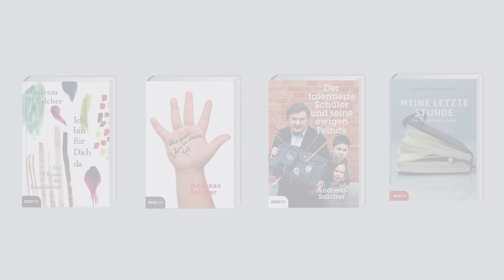Sophie Lónyay über Brennpunktschulen in Wien und London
Wie geht es tatsächlich an einer sogenannten Wiener Brennpunktschule zu? Sophie Lónyay arbeitete zwei Jahre als Teach for Austria Fellow an einer Wiener Neuen Mittelschule und erlebte zwar viel Engagement aber auch Resignation. Jetzt ist sie Lehrerin an einer Brennpunktschule in London, wo eine völlig andere Kultur zwischen den Lehrern und den Schülern herrscht und deutlich bessere Ergebnisse erzielt werden. Sie erzählt Andreas Salcher die wesentlichen Unterschiede und wie eine ideale Schule aus ihrer Sicht aussehen würde. Ein spannender Bericht einer Insiderin.